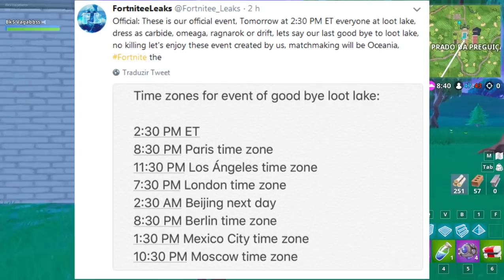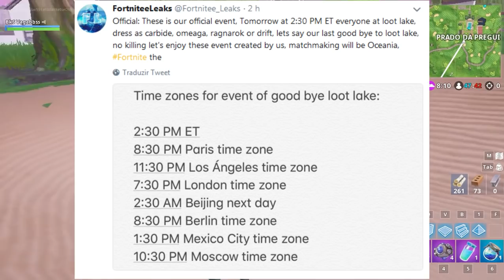FORTNITE - CUBO NO LAGO AMANHÃ?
Fala galera, Vagabbss aqui com mais um vídeo, e dessa vez falando sobre o Evento ao vivo do Cubo Gigante do Fortnite Battle Royale, que vai ocorrer amanha, provavelmente entre 15h - 17h (Brasília), 19h - 21h (Lisboa). Espero que gostem :)

Créditos: @Fortnitee_Leaks